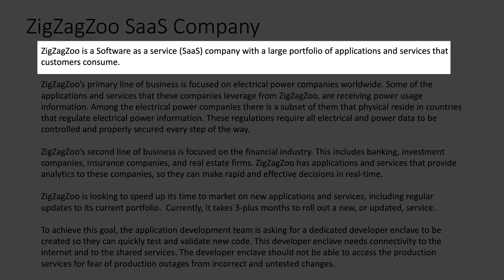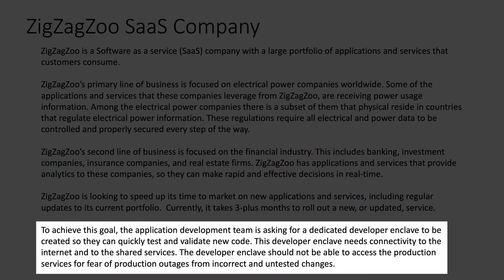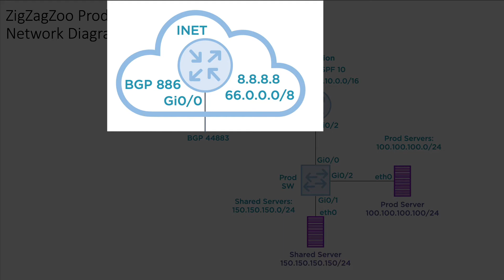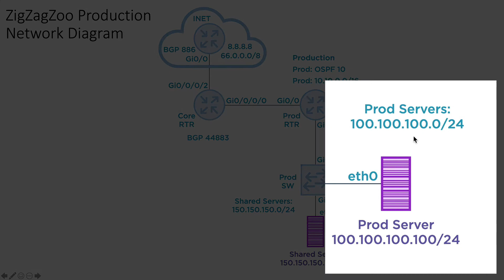Route Leaking in the Wild on Cisco IOS XR (SaaS Scenario) - Part 1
In this Route Leaking Series, we follow the journey of the Software as a Service (SaaS) company called ZigZagZoo.

ZigZagZoo is a Software as a service (SaaS) company with a large portfolio of applications and services that customers consume.

ZigZagZoo’s primary line of business is focused on electrical power companies worldwide. Some of the applications and services that these companies leverage from ZigZagZoo are receiving power usage information. Among the electrical power companies, there is a subset of them that physically reside in countries that regulate electrical power information. These regulations require all electrical and power data to be controlled and properly secured every step of the way.

ZigZagZoo’s second line of business is focused on the financial industry. This includes banking, investment companies, insurance companies, and real estate firms. ZigZagZoo has applications and services that provide analytics to these companies, so they can make rapid and effective decisions in real-time.

ZigZagZoo is looking to speed up its time to market on new applications and services, including regular updates to its current portfolio.  Currently, it takes 3-plus months to roll out a new, or updated, service.

To achieve this goal, the application development team is asking for a dedicated developer enclave to be created so they can quickly test and validate new code. This developer enclave needs connectivity to the internet and to the shared services. The developer enclave should not be able to access the production services for fear of production outages from incorrect and untested changes.

In part 2 of this series, we will be configuring the ZigZagZoo Production environment in Cisco Modeling Labs version 2 (CML2)

Do you listen to podcasts? We have one called Zigbits Network Design Podcast (ZNDP) where we help bring real context around technology!

You can always join the Zigbits Email list to stay in the know!! Email

Also, follow me at these places below and say hey! 🤓

Your Friend,
~ Zig